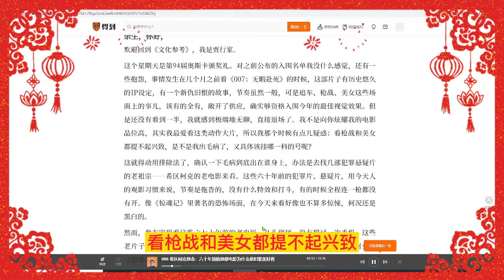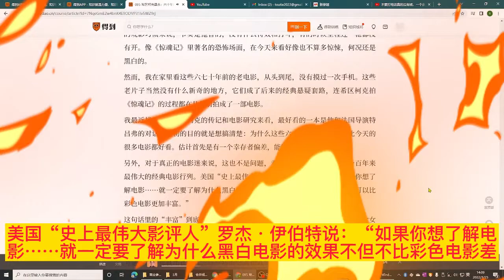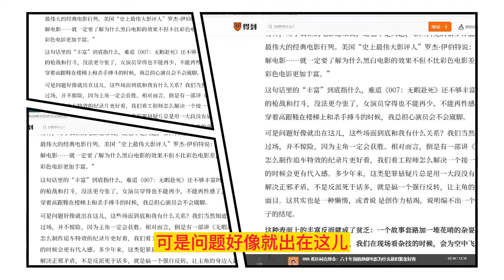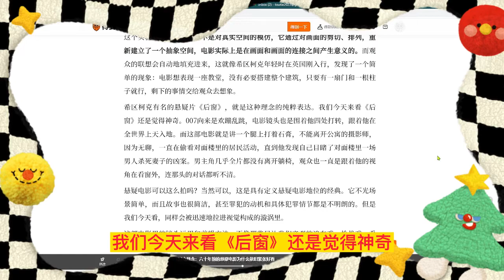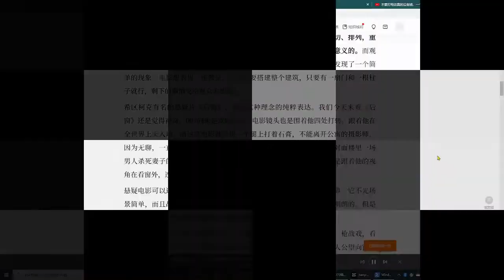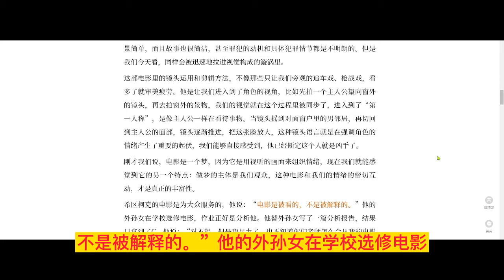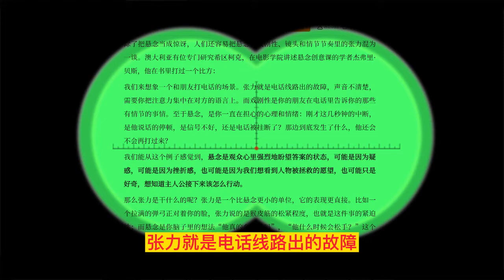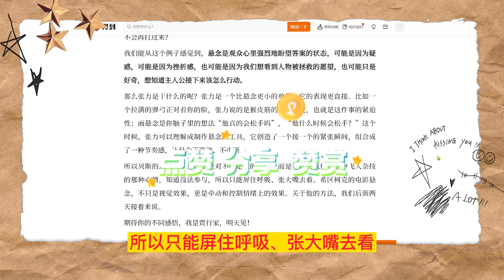希区柯克悬念（095）文化参考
这个星期天是第94届奥斯卡颁奖礼。对之前公布的入围名单我没什么感觉，还有一些抱怨，事情发生在几个月之前看《007：无暇赴死》的时候，这部片子有历史悠久的IP设定，有一个新仇旧恨的故事，节奏虽然一般，可是追车、枪战、美女这些场面上的事儿，该有的全有，敞开了供应，确实够资格入围今年的最佳视觉效果。但是还没有看到一半，我就感到极端地无聊，直接退场了。我不是向你炫耀我的电影品位高，其实我最爱看这类动作大片，所以我那个时候有点儿疑惑：看枪战和美女都提不起兴致，是不是我出毛病了，又具体该挂哪一科的号呢？

这就得动用排除法了，确认一下毛病到底出在谁身上，办法是去找几部犯罪悬疑片的老祖宗——希区柯克的老电影来看。这些六十年前的犯罪片、悬疑片，用今天人的观影习惯来说，节奏是拖沓的，没有什么特效和打斗，有的时候全程连一枪都没有开。像《惊魂记》里著名的恐怖场面，在今天来看好像也不算多惊悚，何况还是黑白的。

然而，我在家里看这些六七十年前的老电影，从头到尾，没有摸过一次手机。这些老片子当然没有什么新奇的地方，它们成了后来的经典悬疑套路，连希区柯克拍《惊魂记》的过程都在几年前拍成了一部电影。

我最近找了几本希区柯克的传记和电影研究来看，最好看的一本是他和法国导演特吕弗的对话，最初的目的就是想搞清楚：为什么这些六十年前的老电影要比今天的很多电影都好看。估计首先是有一个幸存者偏差，能够留下的都是最优秀的。

另外，对于真正的电影迷来说，这也不是问题，希区柯克的很多作品都在一百年来最伟大的经典电影行列。美国“史上最伟大影评人”罗杰·伊伯特说：“如果你想了解电影……就一定要了解为什么黑白电影的效果不但不比彩色电影差，而且可以比彩色电影更加丰富。”

这句话里的“丰富”到底指什么，难道《007：无暇赴死》还不够丰富吗？男男女女的枪战和打斗，没法更夸张了，女演员穿得也不能再少、不能再性感了，以至于她穿着高跟鞋在楼梯上和杀手搏斗的时候，我总担心演员会不会崴脚。

可是问题好像就出在这儿，这些场面到底和我有什么关系？我们当然知道这都是走过场，并不惊险，因为主角一定会获胜。相对而言，倒是有一部讲《无暇赴死》是怎么制作追车特效的纪录片更好看，我们看工程师怎么解决一个接一个的技术难题的时候会更有代入感。多少年来，这类犯罪悬疑片总是用一大段没有悬念的枪战来解决正邪矛盾，不是反派死于话多，就是搞一个强行反转，让主角的身边人露出真面目。这其实也是一种懒惰，或者说 是创作力枯竭，说明编不出一个顺畅的、像样子的结尾。

这种表面上的丰富反而就成了贫乏：一个故事套路加一堆花哨的杂耍场面做点缀，而且还不如真正的杂技表演，我们在现场看杂技的时候，会为空中飞人真的捏一把汗。

那么真正属于电影的丰富性到底是什么？

咱们先来看一看希区柯克是怎么理解电影的。和他对话的特吕弗也是一位大师级的导演，熟悉文艺片的人知道，他是法国新浪潮电影运动的领袖，代表作有《四百击》《华氏451度》。所以，当他主动提出对希区柯克进行长期采访的时候，把老希感动得热泪盈眶。这也是这本对话录为什么重要，这是两大派别的宗师在坐而论道。

希区柯克对特吕弗说，一部电影更像是“一个白日梦”，要比理性和逻辑更加有力量。这个说法早就被引用滥了，那咱们可以拆解一下，白日梦有什么特点？首先，梦是直接用连贯的画面来组织微妙的情绪。这就不像很多的电影是以文学性作为基础的，先用语言形成感知，再建立故事结构，再用画面来还原这个语言的故事。

希区柯克的电影没有多少文学性，更接近电影的画面性本质。他收集的原材料故事出版过几本厚厚的《希区柯克悬念故事集》，曾经是我的厕所读物，按照文学标准，基本上都是二三流水平，优点是冲突和结构很有力量，但是没有什么人物和主题深度，有一半的故事都是讲夫妻间的互相谋害，至于语言是地摊文学水平。希区柯克能把这些二流故事拍成一流的电影和电视剧，因为他是用纯粹的影像技术来呈现，他主要为观众提供的是一种情绪体验。

在电影刚发明二十年的时候，有一位苏联电影学者做过一个实验：先拍一个男演员面无表情地看着镜头之外，然后再在两个面部特写中间，分别插进来一个死去的女孩的镜头和一个食物的镜头，观看的人就觉得：在前一个镜头里，演员的感情是哀伤；在后一组镜头里，演员的感情是饥饿。

这个实验说明的是：电影不是对真实空间的模仿，它通过对画面的剪切、排列，重新建立了一个抽象空间，电影实际上是在画面和画面的连接之间产生意义的。而观众的联想会自动地填充进来，这就像希区柯克年轻时在英国刚入行，发现了一个简单的现象：电影想表现一座教堂，没有必要搭建整个建筑，只要有一扇门和一根柱子就行，剩下的事情交给观众去想象。

希区柯克有名的悬疑片《后窗》，就是这种理念的纯粹表达。我们今天来看《后窗》还是觉得神奇。007向来是欢蹦乱跳，电影镜头也是围着他四处打转，跟着他在全世界上天入地。而这部电影就是讲一个腿上打着石膏，不能离开公寓的摄影师，因为无聊，一直在偷看对面楼里的居民活动，直到他发现自己目睹了对面楼里一场男人杀死妻子的凶案。男主角几乎全片都没有离开躺椅，观众也一直是跟着他的视角在看窗外，连那头的对话都听不清。

悬疑电影可以这么拍吗？当然可以，这是具有定义悬疑电影地位的经典。它不光场景简单，而且故事也很简洁，甚至罪犯的动机和具体犯罪情节都是不明朗的。但是我们今天看，同样会被迅速地拉进视觉构成的漩涡里。

这部电影里的镜头运用和剪辑方法，不像那些只让我们旁观的追车戏、枪战戏，看多了就审美疲劳。他是让我们进入到了角色的视角，比如先拍一个主人公望向窗外的镜头，再去拍窗外的景物，我们的视觉就在这个过程里被同步了，进入到了“第一人称”，是像主人公一样在看待事物。当镜头摇到对面窗户里的男邻居，再切回到主人公的面部，镜头逐渐推进，把这张脸放大，这种镜头语言就是在强调角色的情绪产生了重要的起伏，我们能够直接感受到，他已经断定这个人就是凶手了。

刚才我们说，电影是一个梦，因为它是用视听的画面来组织情绪，现在我们就能感觉到它的另一个特点：做梦的主体是我们观众，这种电影和我们的情绪的密切互动，才是真正的丰富性。

希区柯克的电影是为大众服务的，他说：“电影是被看的，不是被解释的。”他的外孙女在学校选修电影，作业正好是分析他。他替外孙女写了一篇分析报告，结果只拿到了C，他说：“对不起，但是我尽力了，也不知道你们老师怎么会从我的电影里想出来那么多奇怪的玩意儿？”

他自称是一个“表层艺术家”，对于用理论和哲学来分析电影是不屑一顾的。他的工作方法是高度追求理性和秩序，这是我们明天的话题。他生产电影的任务也很明确：不扯什么深刻内涵，努力要做的就是一件事——把胶水涂在观众的椅子上。每一个画面都要回答，要让观众产生什么感觉，让观众想到什么。而害怕、焦虑、恐惧、疑问、好奇这些情绪，都是最好的把观众粘在椅子里的胶水。

这些胶水的名字咱们都熟悉知道，就是“悬念”，这是希区柯克是代名词。

但什么叫悬念呢？如果说悬念等于是未知，是不确定性，那么电影就是一个迷，只能看一遍，然而希区柯克的电影是经过时间考验的，所以他制造的悬念当然要复杂得多。

他曾经用一个场景解释过悬念是什么：假定有几个人坐在桌边聊天，桌子下面有一枚炸弹，突然，炸弹引爆了，这就不是悬念，而只是惊讶。

真正的悬念是，先拍一个人在桌子下面装了炸弹。然后拍几个不知情的人围着这张桌子说话。对话的内容可以很平淡，但是当镜头每扫过一次炸弹和时钟，观众的心就跟着收紧一次，惦记着这颗炸弹到底会不会响，因为这种情绪的参与，画面再切回来，观众就会觉得对话变得更有吸引力了。

直接拍爆炸，只能给出了15秒钟的惊讶，而刚才这种拍法，才是给出了15分钟的悬念。

这是今天的悬疑电影理论基础。大家都在学这个路子，不敢像大师那样只拍一扇窗子，所以才添加了大量的追车和枪战，结果有一多半的情况是观众依然不买账。为什么？因为制作悬念不是靠着工具的简单量化技巧，而是一种直觉能力，它的形成机制是一系列的复杂情绪反应。

除了把悬念当成惊讶，人们还容易把悬念和戏剧性、镜头和情节节奏里的张力混为一谈。澳大利亚有位专门研究希区柯克，在电影学院讲述悬念创意课的学者杰弗里·贝斯，他在书里打过一个比方：

我们来想象一个和朋友打电话的场景。张力就是电话线路出的故障，声音不清楚，需要你把注意力集中在对方的语言上。而戏剧性是你的朋友在电话里告诉你的那些有情节的事情。至于悬念，是你一直在担心的心理和情绪：刚才这几秒钟的中断，是他说话的停顿，是信号不好，还是电话被挂断了？那边到底发生了什么，他还会不会再打过来？

我们能从这个例子感觉到，悬念是观众心里强烈地盼望答案的状态，可能是因为疑惑，可能是因为挫折感，也可能是因为我们想看到人物被拯救的愿望，也可能只是好奇，想知道主人公接下来该怎么行动。

那么张力是干什么的呢？张力是一个比悬念更小的单位，它的表现更直接。比如一个拉满的弹弓正对着你的脸，张力说的是猴皮筋的松紧程度，也就是这件事的紧迫性；而悬念是你脑子里的想法“他真的会松手吗”，“他什么时候会松手？”这个时候，张力可以理解成制作悬念的工具，它创造了一个接一个的紧张瞬间，组合成了一种节奏感，让悬念不落地、不中断。

所以贝斯的总结是：悬念不是对不确定性的焦虑，而是表现为我们看空中飞人杂技的那种心情，知道没法参与，所以只能屏住呼吸、张大嘴去看。希区柯克的电影悬念，不只是视觉效果，更是牵动和控制情绪上的效果。关于他的方法，我们后面两天接着来说。